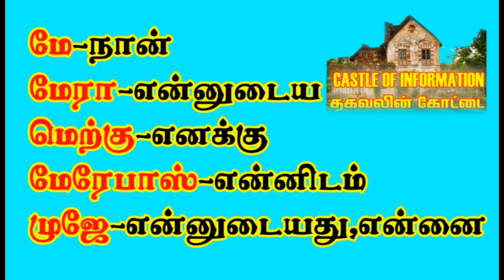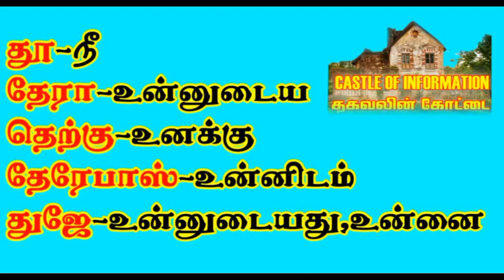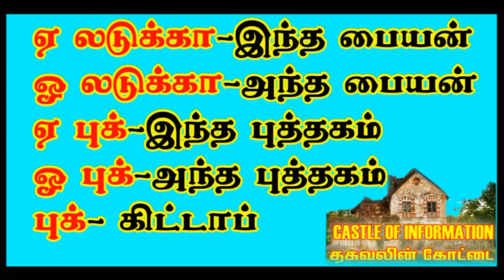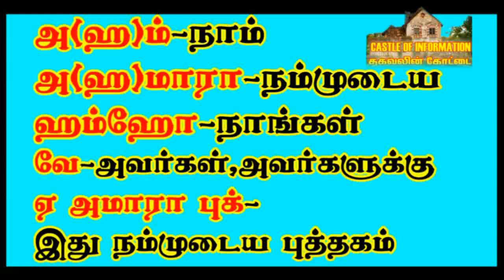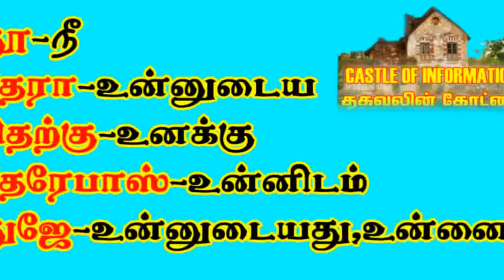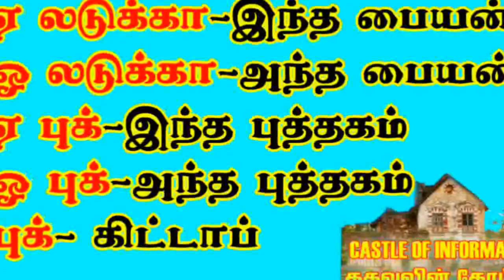SLATE PENCIL EATING BETWEEN HINDI TO TAMIL PART 1|ஹிந்தி கத்துக்கலாம் வாங்க சிலேட் குச்சி இடையில்